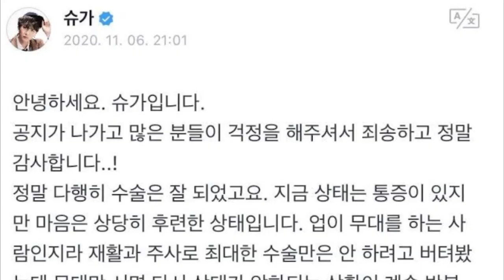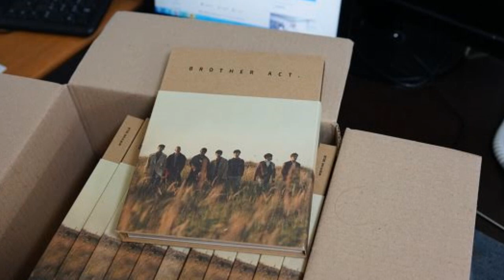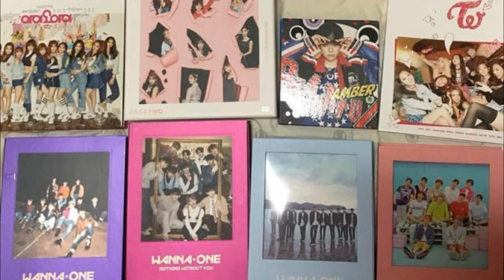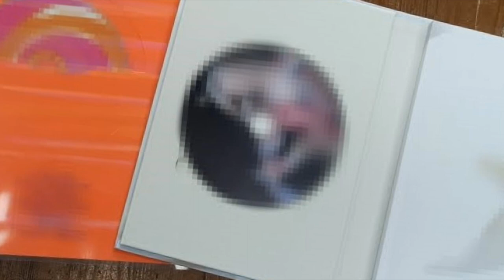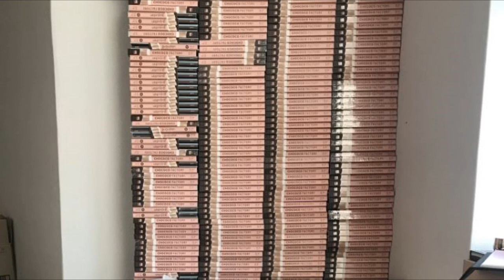DE ÚLTIMO MINUTO! LA NOVIA DE JHOPE Y SU VIDA AMOROSA | SUGA REVELA QUE ESTA BIEN DESPUES DE...